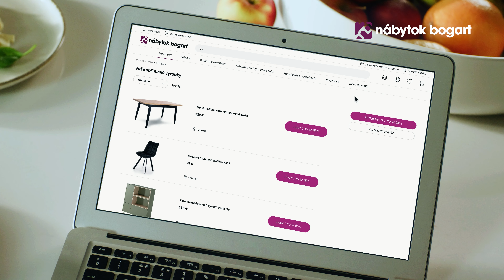Spoločne tvoríme útulný domov | Nábytok Bogart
Spoločne tvoríme útulný domov 🏠💜